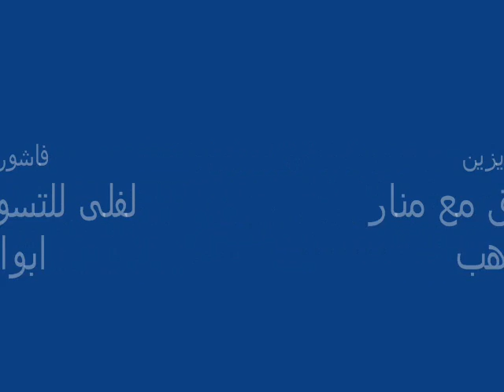lovely plus.wmv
lovely lingerie (plus)